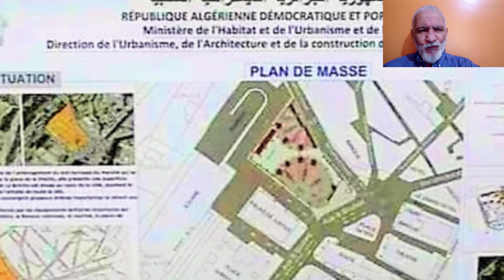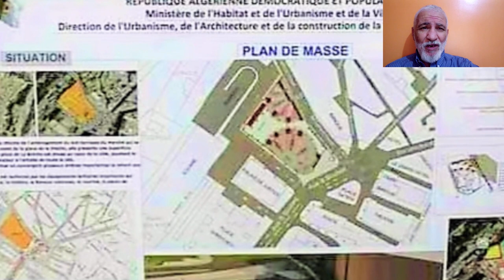وأخيرا تقرر تهيئة وتجديد أكبر ساحة عمومية في قسنطينة BRECHE SQUARE RENOVATION